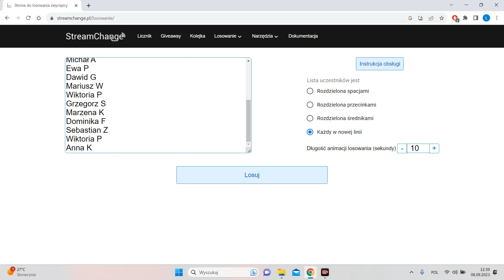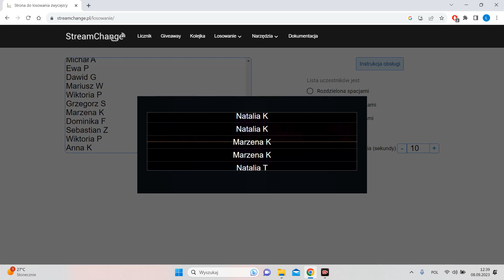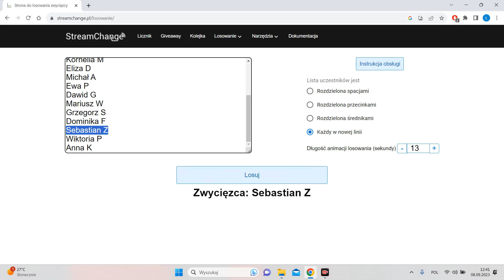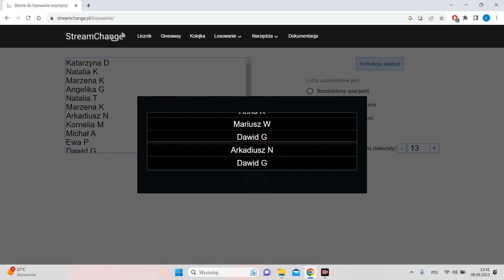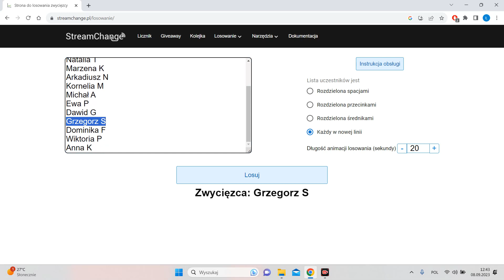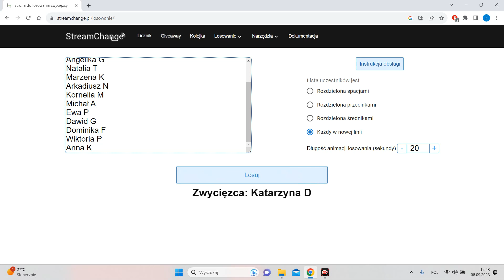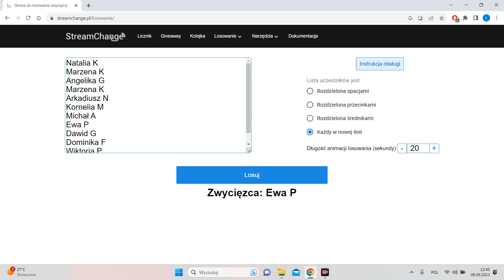Konkurs DJ FOKU$ Losowanie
Siemka  trochę słabo słychać bo się zamotałem  i nie podłączyłem mikrofonu :D  ale za to wszystko widać osoby które wygrały dostaną informację w wiadomości na fejsie !!!